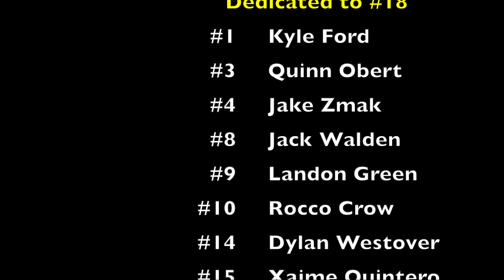Galena High School Baseball Senior Day 2023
Every year we take a day to celebrate our Senior athletes and their families.